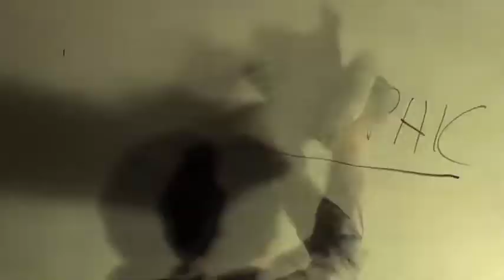HolographicVid.mov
Holographic video flyer